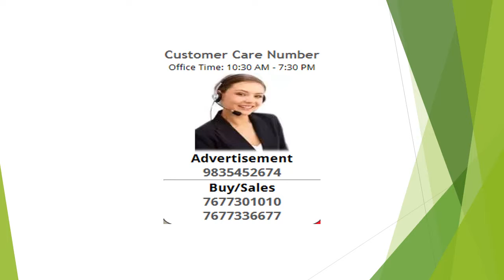1044 Sqft Commercial Shop Available In Bhawani Complex Saguna More, Patna 9523099340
The Property is in Bhawani Complex Facing the main road with 1044 sqft shop size. The units boasts of Major Amenities like Shopping Complex, 24*7 Backup & Water supply,jogging Area, Children Play Zone.Located 50 mtr from the Main Road and Walkable distance from Main Market, The housing unit is close to educational institutes and shopping complex.
Payment schedule

*At the time of booking and registration 25%
*on completion of Groung Floor 10%
*on Completion of 1st floor .10%
*At the time of 2nd floor roof slab casting 10%
*At the time of 3rd floor roof slab casting 10%
*At the time of 4th floor roof slab casting 10%
*At the time of brick work 1st floor 10%
*At the time of plaster and floor 10%
*Before one month from the date of possession..5%

*Other Charges - 250000